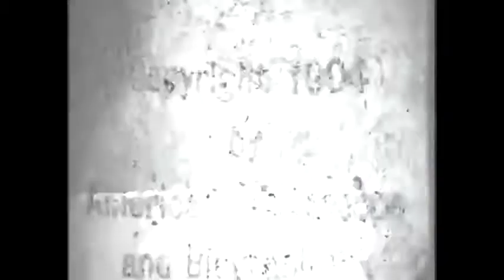richrud d jomes _ Candide (or The Best Of Both Worlds)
Visual : yosef